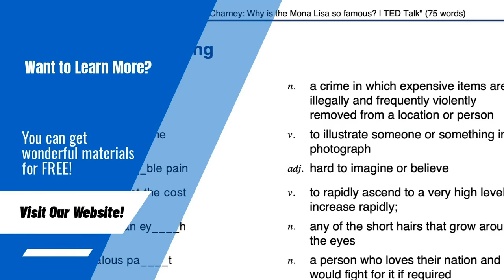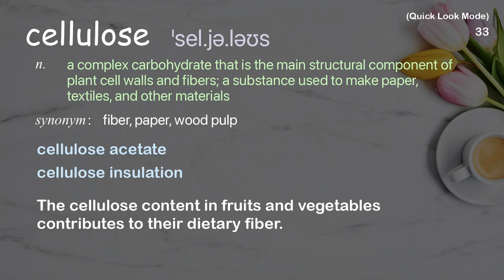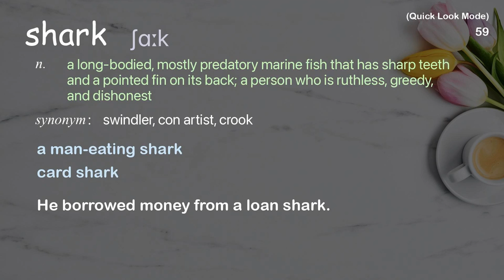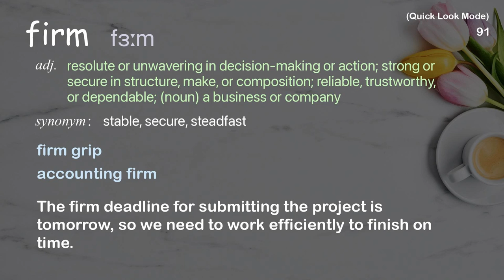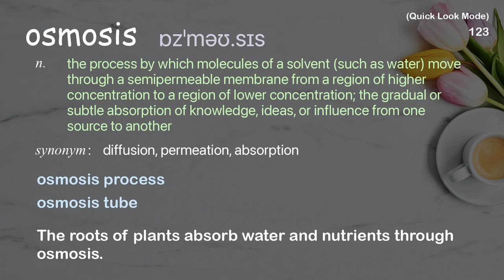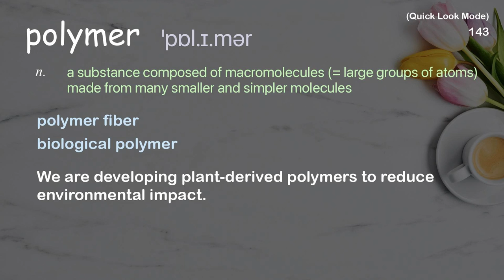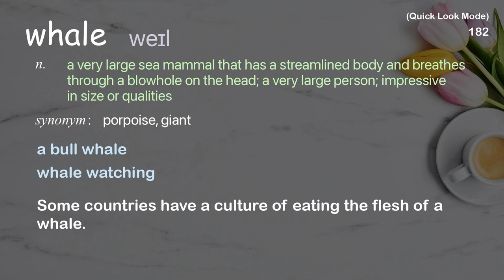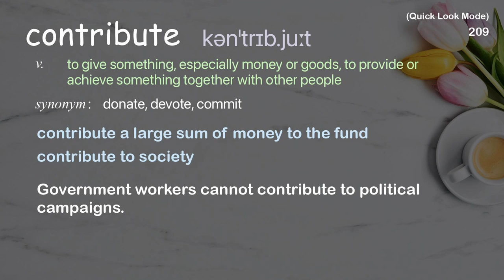213 Academic Words Quick Look Ref from "Janine Benyus: Biomimicry in action | TED Talk"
■PLEASE NOTE

■Reference Source
Janine Benyus: Biomimicry in action | TED Talk